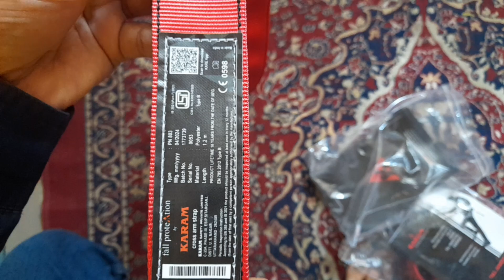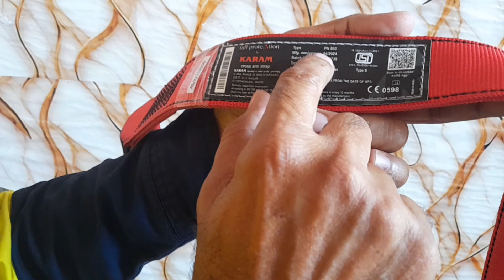Cross arm strap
Should be check manufactur date, webbing, stitching, D-links if present, Freying